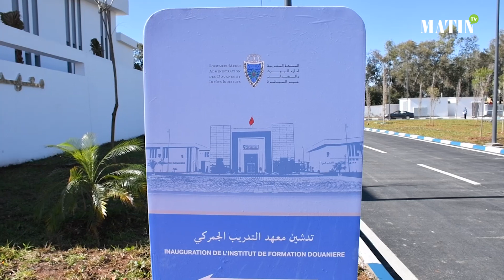L’ADII inaugure son grand Institut à Benslimane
L’Administration des douanes et impôts indirects bétonne son dispositif de formation. Elle a inauguré, le 28 janvier à Benslimane, son Institut de formation douanière. L’établissement, qui couvre 10 ha, accueille pour cette année 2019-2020 une quarantaine d'Africains.